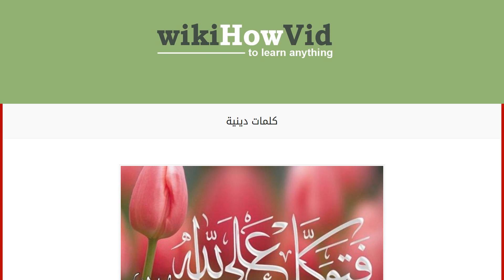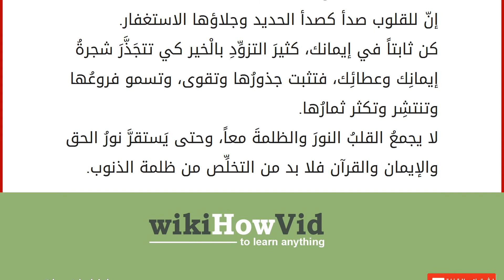كلمات دينية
إقراألمقال كاملا :
يوجد الكثير من الكلمات الدينية التي تملأ قلوبنا الراحة والطمئنينة، ولكم هنا البعض من الكلمات الدينية. كلمات دينية
في المأزق يُكشف لؤم الطباع، وفي الفتن تكشف أصالة الرأي، وفي الشدّة يُكشف صدق الإخاء.
خير المسلمين من سَلِمَ المسلمون من لسانه ويده.
فتح الله للمَطالب أبواباً، وسنّ للحوادث أسباباً فقال لنا: إدعوا، وقال: اعملوا.
دَع الدُنيا وتطلّع للآخرة، فالدنيا لا تساوي نقل أقدامك إليها، فكيف تعدو خلفها.
إلى متى الغفلة؟ فربّ إشراق لم يَدرك زمن غروبه.
إنّ القلب كلّما كانت حياته أتم، كان غضبه لله أقوى وانتصاره للدين أكمل.
حاسبوا أنفسكم قبل أن تحاسبوا وزنوا أعمالكم قبل أن توزن لكم.
هموم الدنيا مُؤقتة، مهما طال زمنها لكنها في قلوبنا الضعيفة أكبر من الآخرة. من أراد السعادة الأبديه فليلزم عتبة العبودية.
إذا كان وزر محمد صلى الله عليه وسلم أنقض ظهره، فما الذي تفعله أوزارنا بظهورنا.
إذا رأيت منافقاً ا